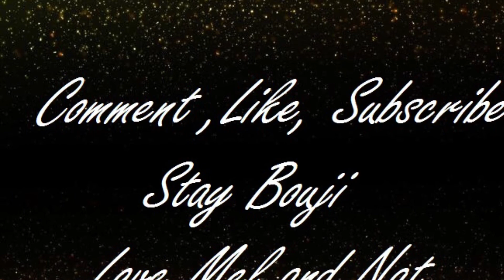Piccolinos Birmingham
Take a journey with the foodies Mel and Nat at Piccolinos
a Italian restaurant which is a part of the individual group.